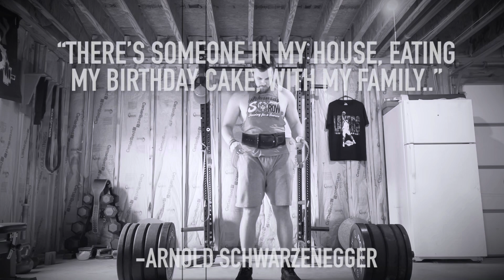Pause Deadlifts & Arnold Schwarzenegger Synthwave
So glad I found that channel. The music is killer! My new favorite workout tunes